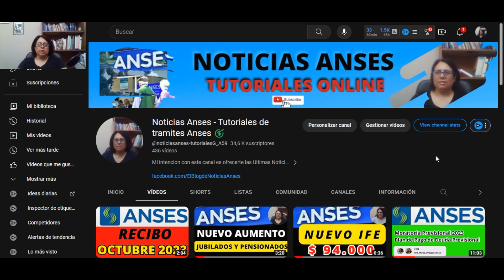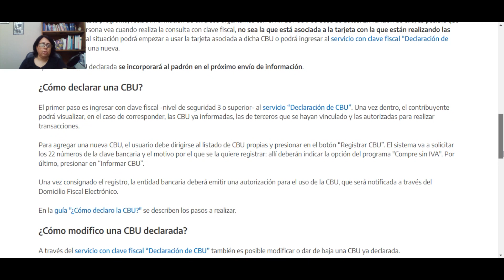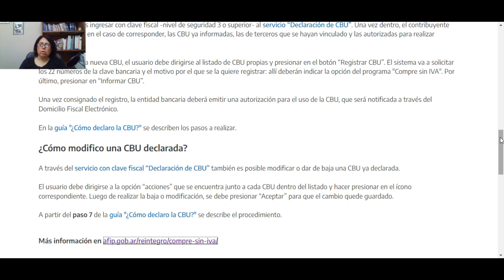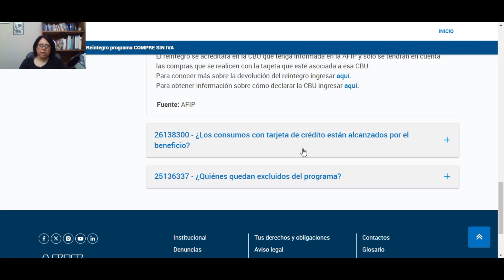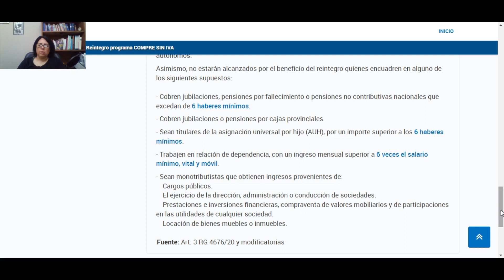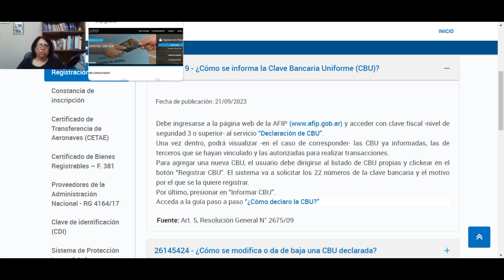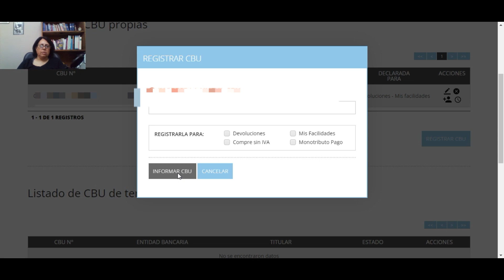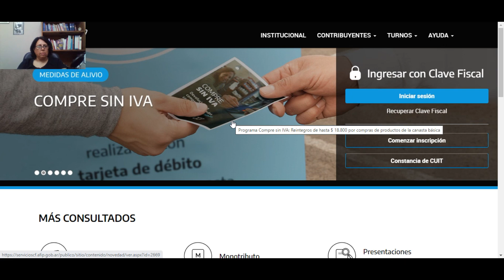NO Me DEVUELVEN el IVA y Como Declaro el CBU ?anses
Que sucede porque  no me devuelven el IVA ? , Quizas no estas excluido en el programa , fijate las razones y ademas el error puede estar en el CBU declarado en Afip.